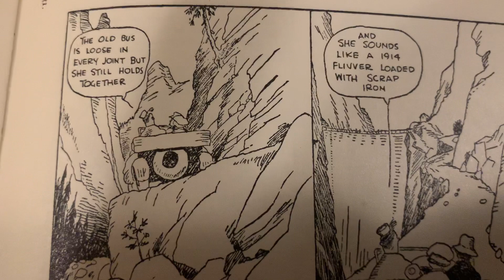100 Years Ago in Comics ‘Gasoline Alley’ September 6 1921